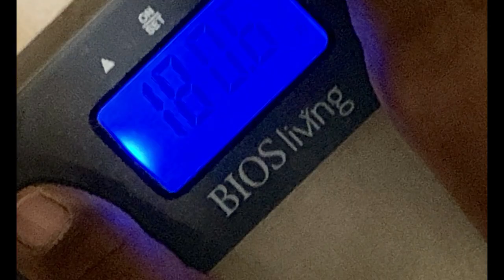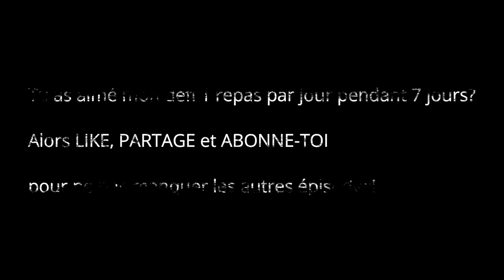J'ai testé 1 repas par jour pendant 1 semaine (OMAD)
J'ai testé 1 repas par jour pendant 1 semaine! Jeûne intermittent